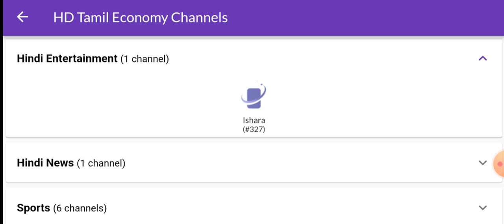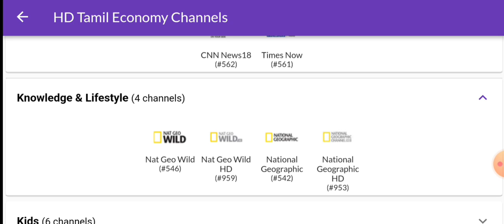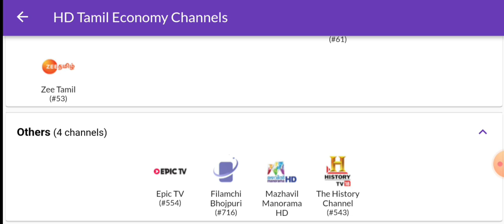Sun Direct Tamil Pack Details | Sun Direct HD Tamil Economy Package | Sun Direct Tamil Channel list